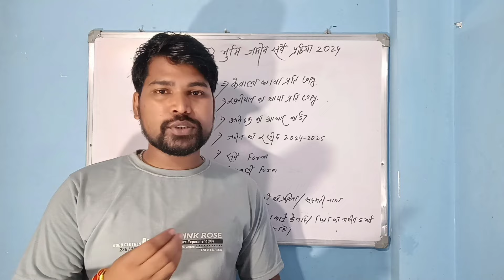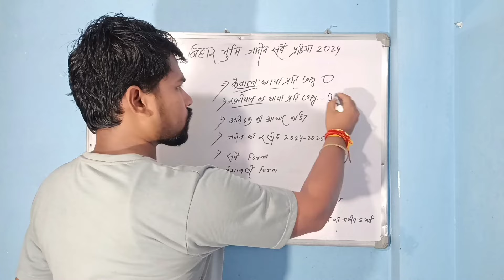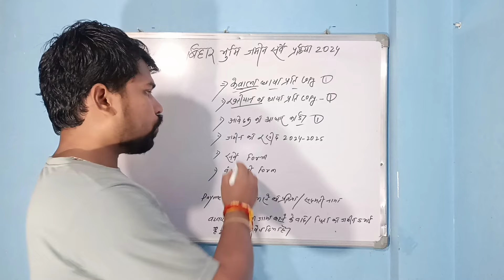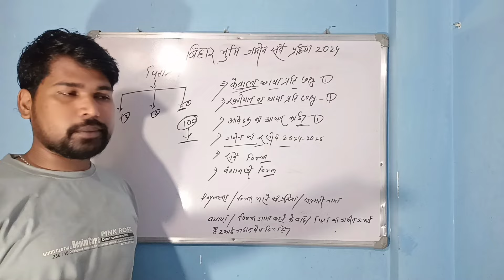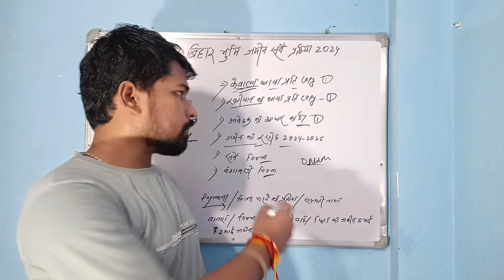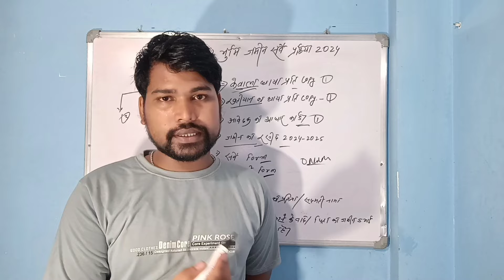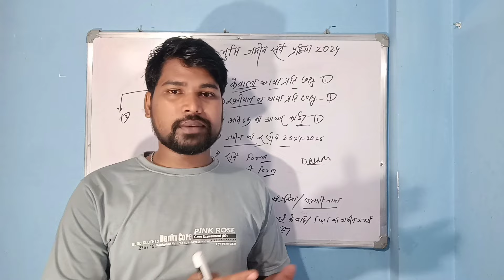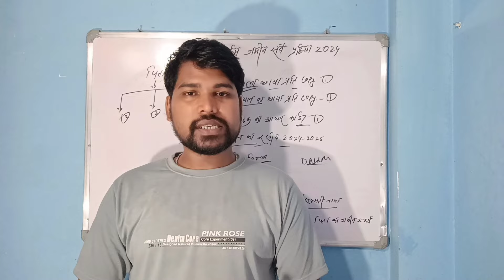बिहार जमीन सर्वे में कितना पैसा खर्च होगा 2024 में | Bihar Jamin Survey Me Kya Kya Document Chahiye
1) bihar bhumi survey 2024
2) bihar bhumi survey 2024 ka
3) bihar bhumi survey 2024
4) bihar bhumi survey update
5) bihar bhumi sarve 2024
6) lrc bihar new update
7) rajaswa bhumi sudhar vibhag bihar vacancy 2024
8) revisional survey in bihar
9) bihar me jamin ka survey
10) bihar bhumi survey